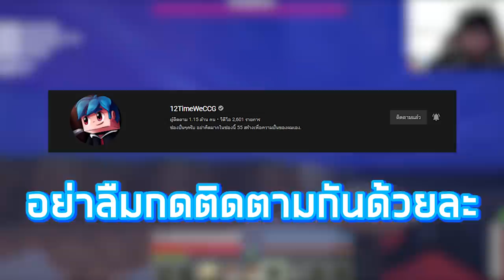ถ้า!? เราได้เล่นเป็น DeadPool ในมายคราฟ!! เก่งและกวนจัด 555 - Minecraft DeadPool